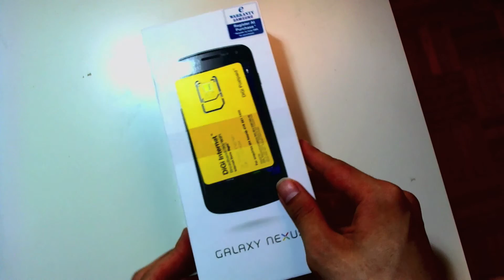Samsung Galaxy Nexus Unboxing (Titanium silver)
From DiGi Malaysia. As expected a few surprises. Only Titanium Silver is available in Malaysia. Tech specs link from DiGi's website specified the LTE version with 32GB of storage, but as I discovered, this phone has not LTE chip and comes with only 16GB of SDcard memory. Also, the battery is 1750mAh, not 1850mAh as advertised.